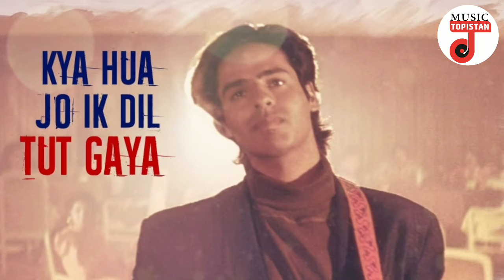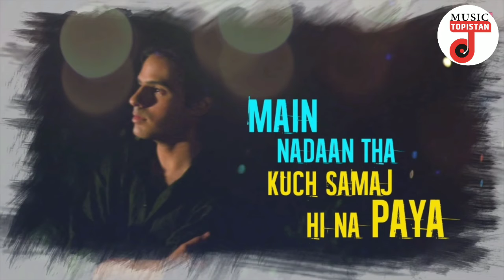Ab Tere Bin Jee Lenge Hum Lyrical Video | Aashiqui | Kumar Sanu | Anu Agarwal, Rahul Roy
Song : Ab Tere Bin Jee Lenge Hum
Movie : Aashiqui
Singer : Kumar Sanu
Star Cast : Anu Agarwal, Rahul Roy
Lyrics : Sameer
Music Label : T-Series